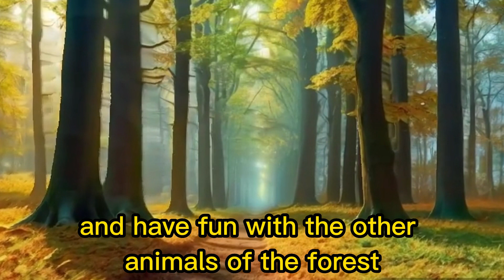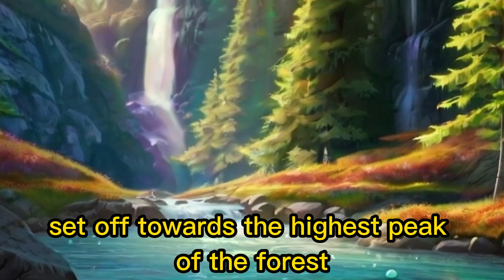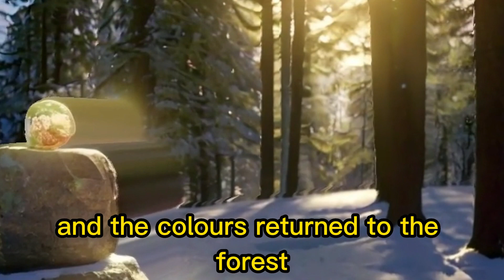🐿️🦉 Olive and Blue Feather's Magical Forest Adventure 🌳✨ - A Colorful Tale for Kids!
🌟 Welcome to our enchanting story of "Olive and Blue Feather's Magical Forest Adventure"! 🌈 Dive into a world where animals talk and colors shine bright. Join Olive the Squirrel 🐿️ and Blue Feather the Owl 🦉 on their brave journey to save their beloved forest from the dreaded Gray Clouds 🌫️. This heartwarming tale is filled with magic, friendship, and colorful adventures that will captivate children and spark their imagination! ✨

🌟 Perfect for Kids: This video is crafted especially for children, blending engaging storytelling with vibrant visuals to create a fun and educational experience. Ideal for ages 3-6, this story promotes values of courage, teamwork, and the beauty of nature. 🌳

📖 Story Highlights:

Meet Olive 🐿️ and Blue Feather 🦉
Discover the Golden Leaf Tree 🌟
Encounter magical creatures like the Water Fairy 🧚‍♀️ and Laughing Flowers 🌸
Learn the power of friendship and bravery 💪
Enjoy a vibrant and colorful ending 🌈

🧚‍♂️🌟✨ Enjoy the journey and let your imagination soar with Olive and Blue Feather! ✨🌟🧚‍♂️